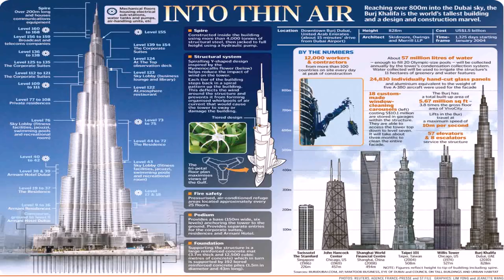Climbing Tallest Building In Dubai - Gif Maker DaddyGif.com (see description)